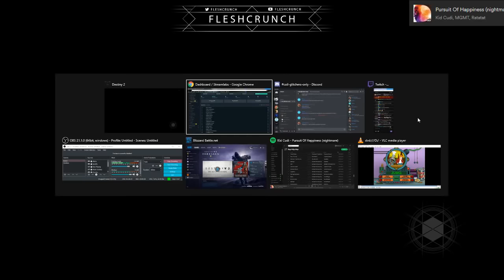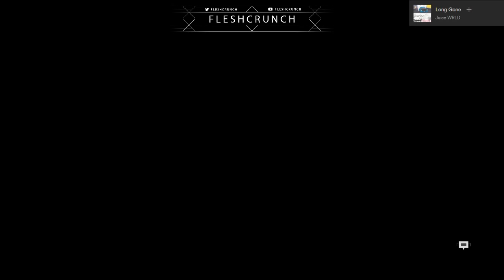Solo Black Spindle Speedrun! 9:01 Left [Whisper of the Worm Destiny 2]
Yeah yeah I know, I had 2 other people in the game. They were 2 people I was carrying on my stream and they didn't even make it into the fight so this was solo!

this video includes:
[Destiny 2 Solo Black Spindle Speedrun]
[Destiny 2 Whisper of the Worm Solo Glitch]
[Destiny 2 How to get Black Spindle]
[Destiny 2 Whisper of the Worm Catalyst Guide]
[Destiny 2 All 5 Chests and Oracles]
[Destiny 2 Solo Speedrun World Record]